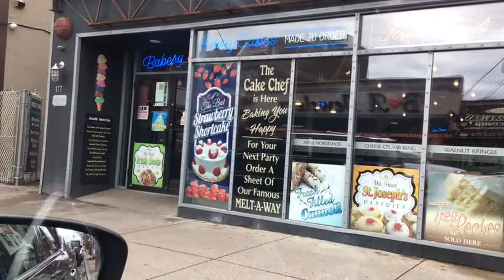Boring Car Vlog | Abigail Michel